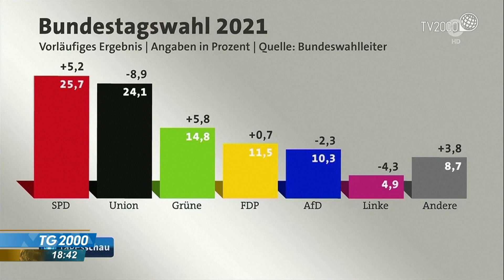Germania, partiti al lavoro per formazione nuovo governo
I partiti sono al lavoro per la formazione del nuovo governo. Ma le trattative si preannunciano lunghe e complesse. Fondamentale sarà la posizione di verdi e liberali. Servizio di Marco Burini